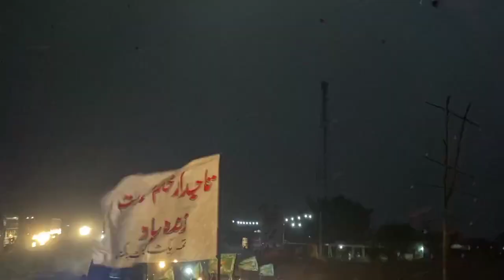Rain | Pakistan Bachao March | 29 May 2023 | Day 8 | Karachi to Islamabad